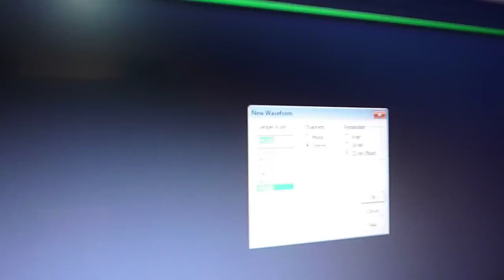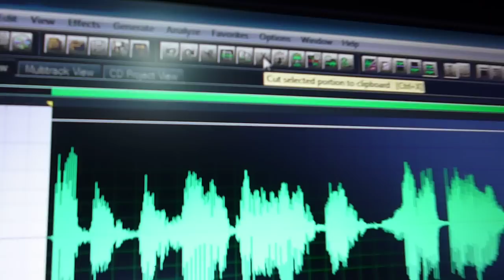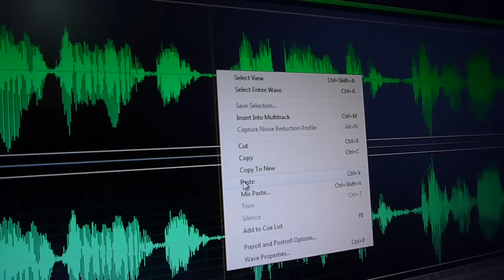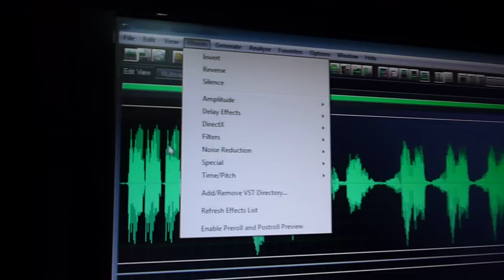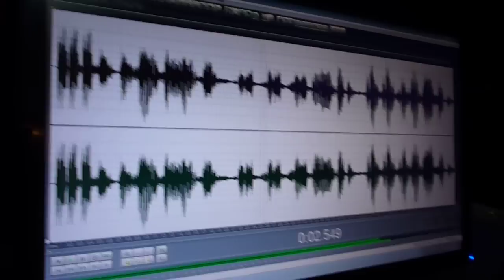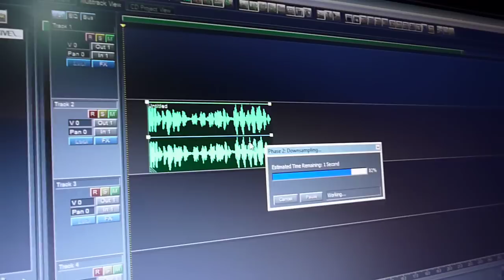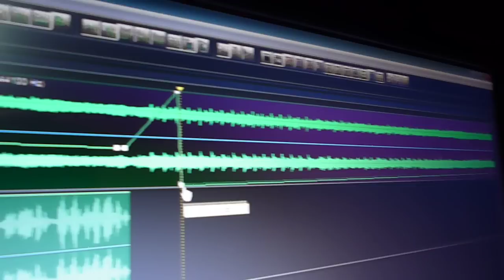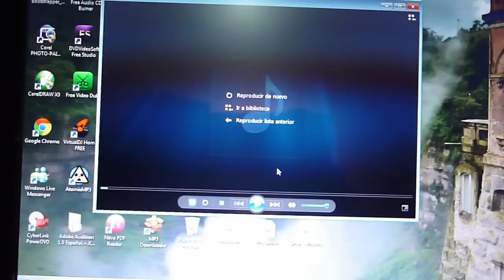como grabar en adobe audition 1.5 con brezner dj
como grabar, quitar ruido,ampliar audio meter efectos, y meter cortina con brezner dj